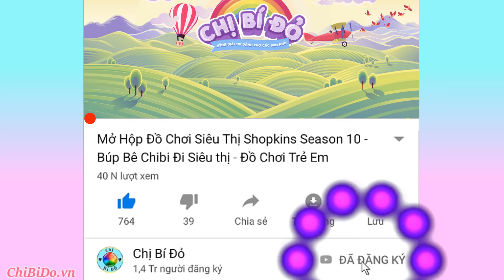Công Chúa Anna Tặng Đồ Chơi cho Trẻ Em Nghèo (giáo dục đạo đức cho trẻ) - chị bí đỏ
*Chào mừng các bạn đã đến với kênh "chị Bí Đỏ" kênh chuyên về đồ chơi Mỹ, Nhật..bên cạnh đó kênh chị bí đỏ còn kết hợp với các video giới thiệu về các điểm vui chơi giải trí tại Mỹ cho bé, diy các vật dụng cho búp bê barbie, chị bí đỏ còn kết hợp dạy tiếng anh qua các video!